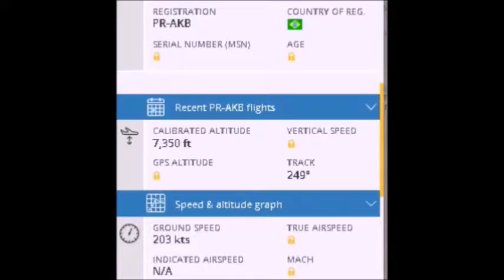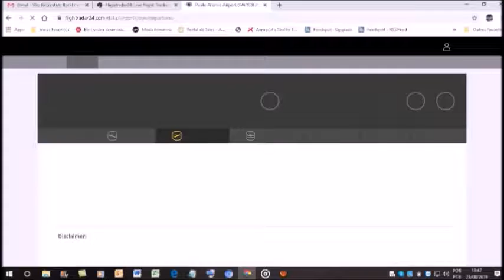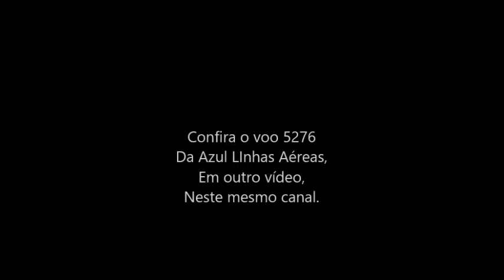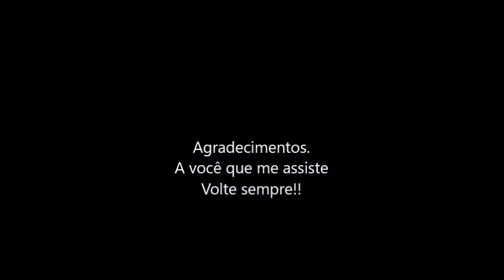Voo 5275 da Azul Linhas Aéreas em 23/08/2019